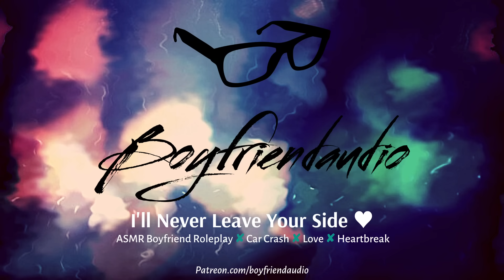I'll Never Leave Your Side [Boyfriend Roleplay][Heartbreak][Car Crash] ASMR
You're not allowed leaving me.. x

Requested by a viewer. Dedicated to everyone who lost a loved one.